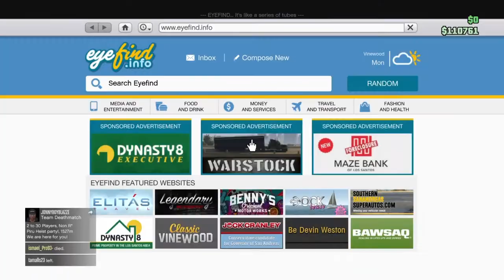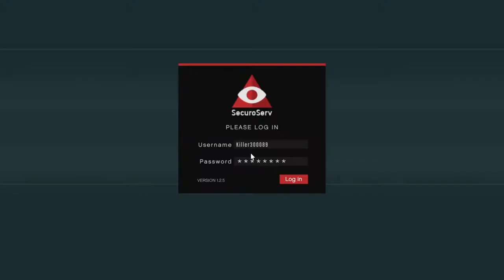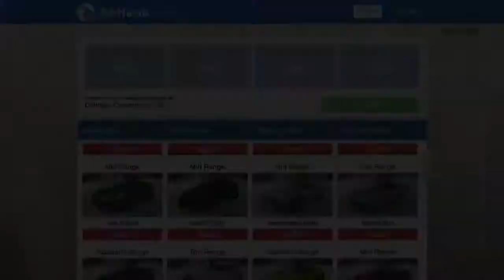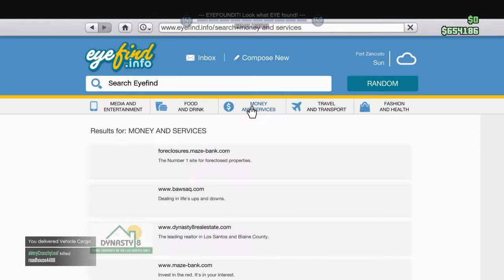Let's Play GTA V W/Friends - JOKES!?!